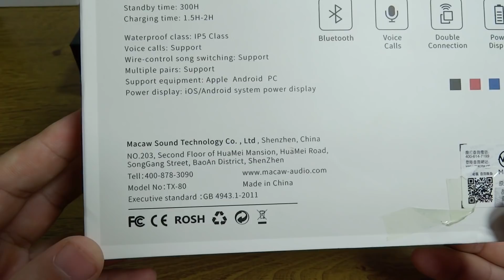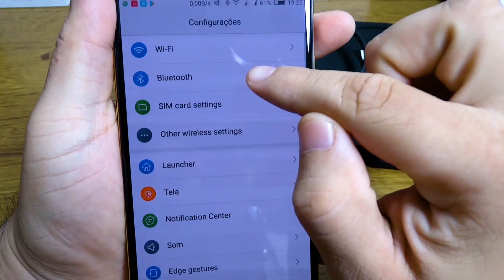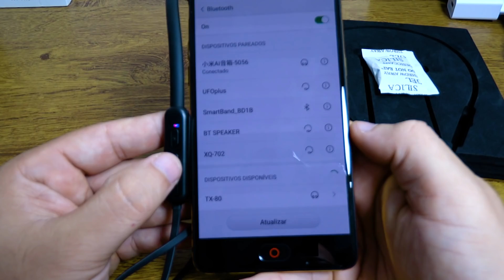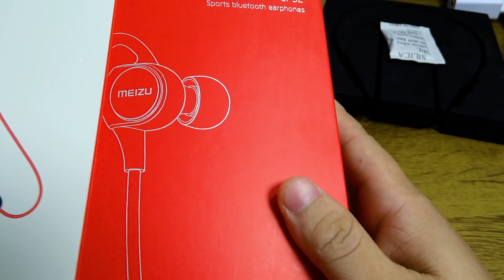Macaw TX 80 VS Meizu EP 52 VS Fone Baratinho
O que você achou desses fone? Eu tinha gostado bastante do EP52 mas depois que testei o TX 80 achei meu favorito.

💡Compre neste link e ajude a trazer mais conteúdos para o canal!

Esses produtos não recebem taxa de importação.

☑️ Canal Flávio Bauck, vale a pena conferir!

Todos os grupos tem a mesma finalidade, entre apenas em um.

🛍 Loja Banggood
📦 Huawei Honor 10 Global com notch 4GB 128GB e Kirin 970
💰 Preço: De R$1579 Por R$1495
✉  Cupom: BGHONOR10
🛍 Loja Banggood
📦 Nubia M2 4GB 128GB
💰 Preço: De R$720 Por R$652
✉  Cupom: 128M2BG
🛍 Loja Gearbest
💰 Preço: De R$1592 Por R$1523
✉  Cupom: BRJUNHO07
Consegui um desconto maior para o preto com o cupom abaixo

🛍Loja Gearbest
📦 Bluedio UFO Plus com 12 Falantes! Um Grave Absurdo!
💰 Preço: De R$623 Por R$342
✉  Cupom: TECHALL03
🛍Loja Banggood
📦 Gome K1 4GB 128GB Helio P20 Full HD
💰 Preço: De R$508 Por R$467
✉  Cupom: BGK1128
🛍 Loja Gearbest
💰 Preço: De R$189 Por R$102
✉  Cupom: GBHWJUNE06
Esse produto geralmente não é taxado

Recomendo ✅

Meizu Pro 6 Plus, o melhor smartphone que já testei abaixo de R$800 - Cupom - 521MZP6P

Mi Drone 4K, o Melhor custo x benefício entre os drones!

Nubia M2 com Snapdragon, talvez o melhor custo x beneficio desse ano!

Oneplus 5T

Abaixo vou deixar a lista de tudo que estou importando pra mostrar aqui no canal galera, vlw! 🛬